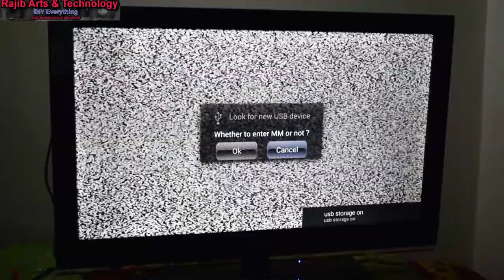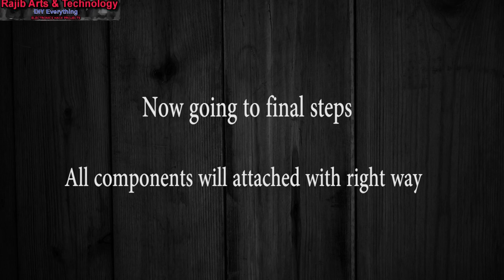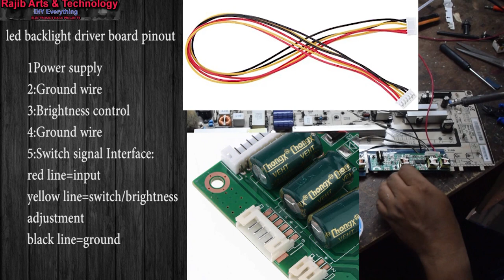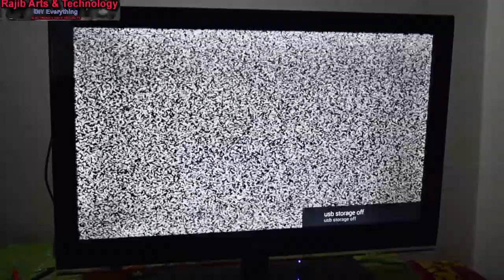Samsung 40 inch LCD to LED TV conversion Part-01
This is Samsung 40 inch  old LCD flat TV .Its back light damage .So i turns it Back light fluorescent tube to led bar back light conversion .

You can buy all parts on your local electronics market or online shop.

LED driver board

12v power

56v board